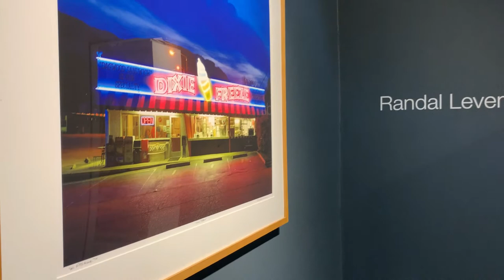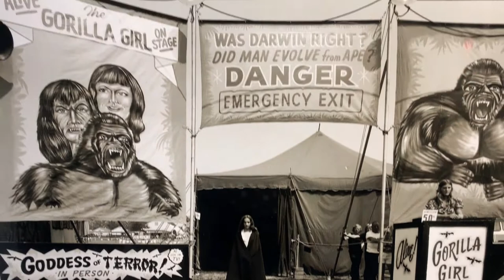Randal Levenson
RANDAL LEVENSON (American b. 1946)
Randal Levenson was born in Wichita Falls, Texas in 1946 and developed an interest in photography during his time spent in Alaska in the 1960s. He attended Brown University and studied photography at the Rhode Island School of Design.
In 1982, Aperture published a book of Levenson's work, In Search of the Monkey Girl. Accompanied by text by Spalding Gray, the book documents the ten years Levenson traveled with sideshow performers capturing moving moments of camaraderie and the spectacle of life on the road. Penguin Boy, Gorilla Girl, The Man with Two Faces... These are only a few of the characters who populate Randal Levenson's carnival of souls.
Randal Levenson's work has been exhibited in galleries and museums throughout the United States and Canada. He has taught photography at the University of Ottawa and lectured at Harvard and Brown University.